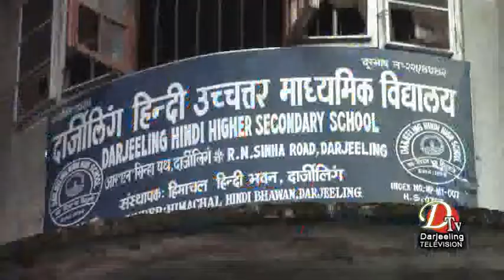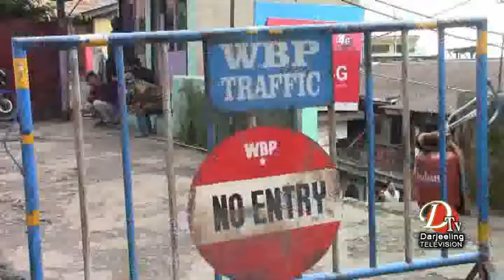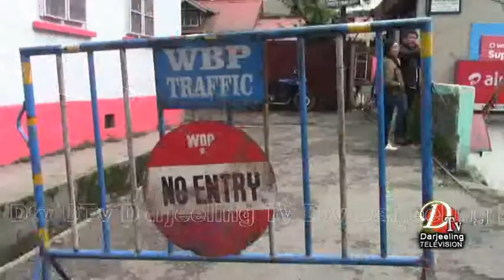Darjeeling News Top Stories 1 june 2018 Dtv Part 2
अब बिद्यालय परिसरमा नो पार्किंग